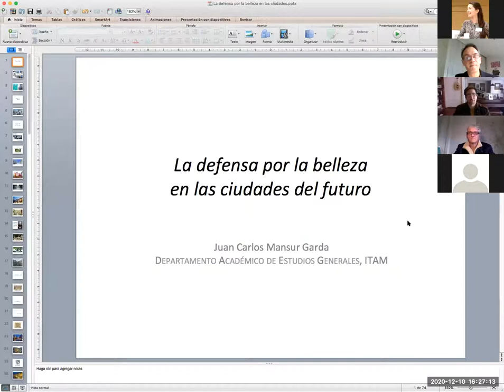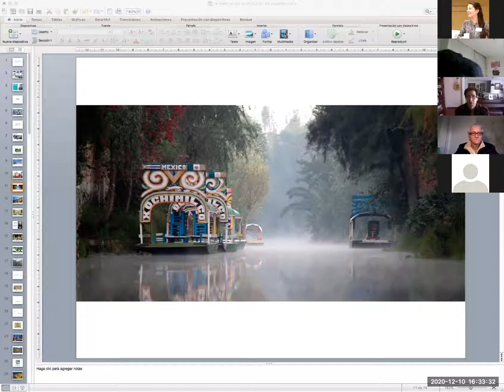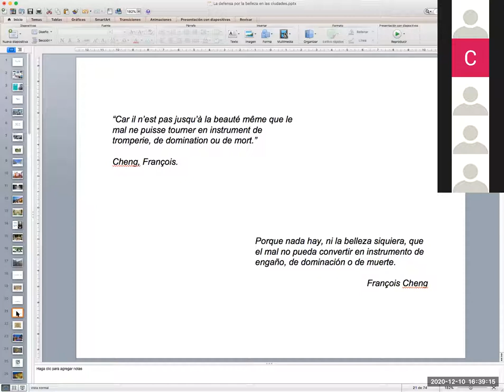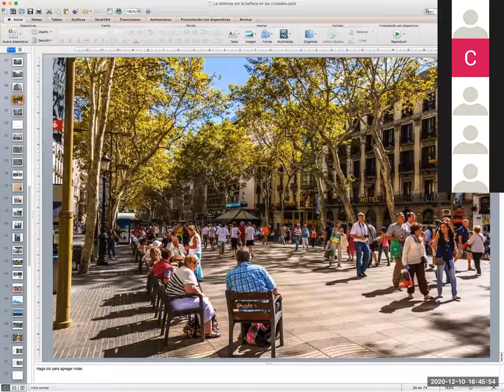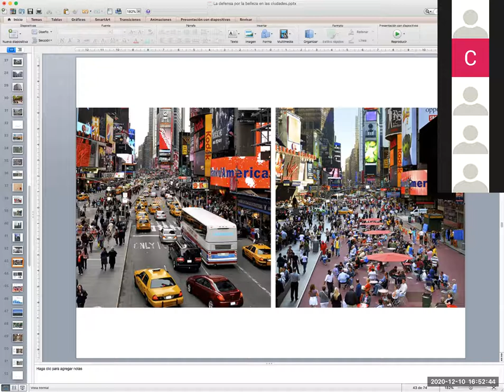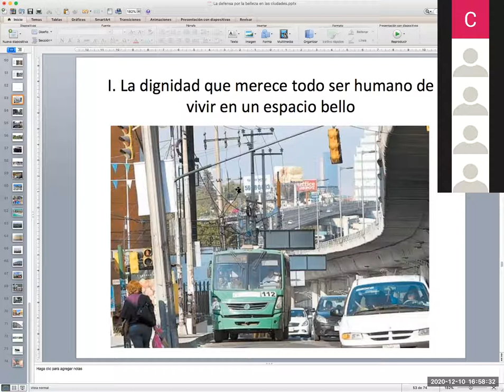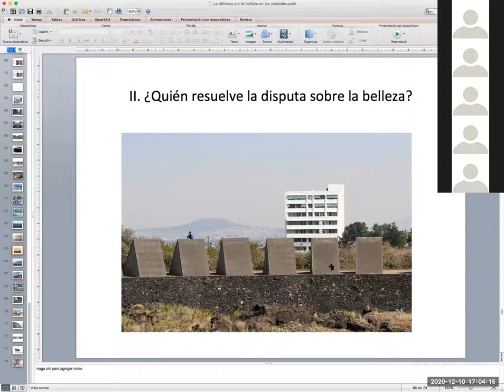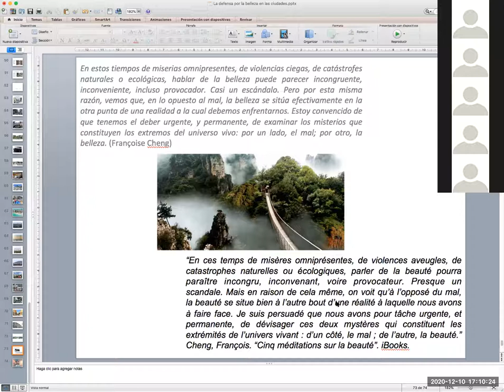Conférence n°5 : Plaidoyer pour une esthétique des villes du futur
Intervenant : Juan Carlos Mansur, Université Autonome Métropolitaine de Mexique
Discutant : Luc Gwiazdzinski, Géographe, Professeur HDR, Laboratoire LRA